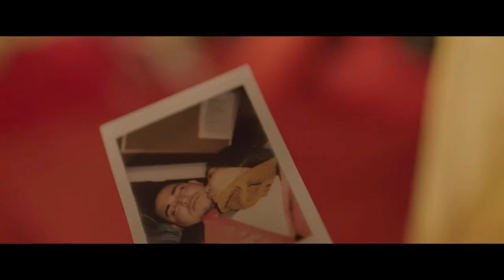I Will Be Here Alessandra de Rossi & Paolo Contis Official Music Video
The official music video of "I Will Be Here" by Alessandra de Rossi & Paolo Contis. From the movie "Through Night And Day," showing on November 14.

Composed by: Steven Curtis Chapman
Published by: Praise Incorporated
CTO